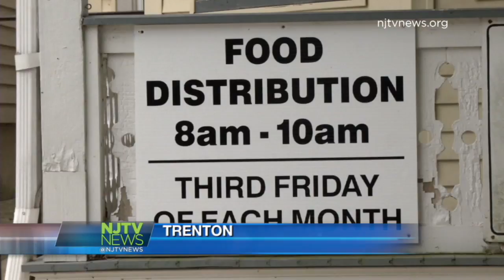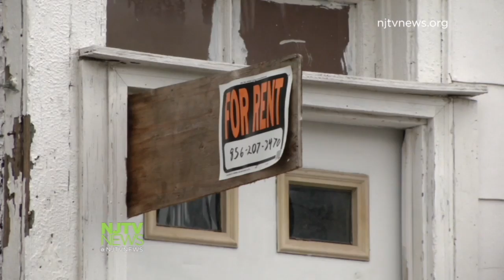Census Data Reveals Cumberland County with the Highest Poverty Rate in New Jersey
New Census data reveals Cumberland County with the highest ratings of poverty throughout the state, followed by Passaic and Hudson Counties.